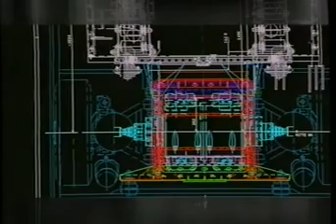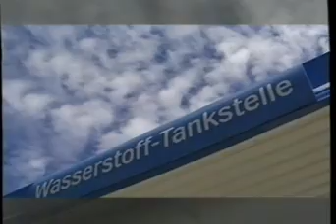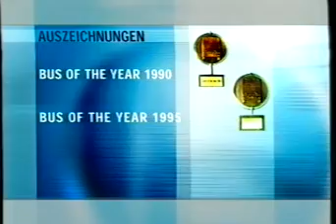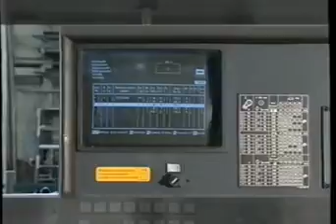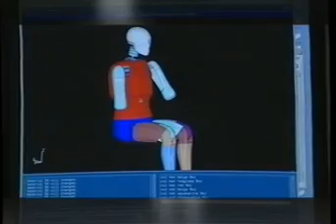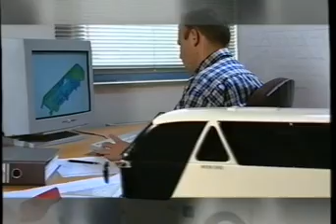Neoplan - Reise in die Zukunft - Imagevideo 2002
Ein Film der Neoplan Bus GmbH, 70567 Stuttgart von 2002.